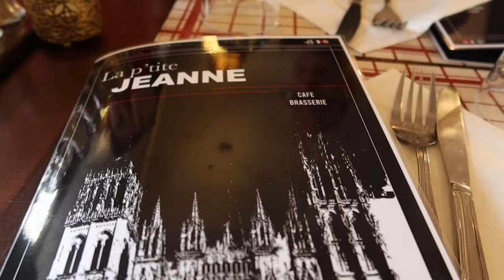VLOG#941 - NORMANDIE : VEULETTES SUR MER & ROUEN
Me suivre sur Instagram :
la_isa_family